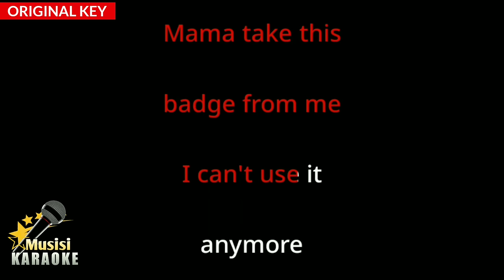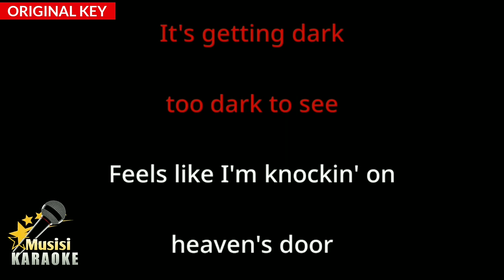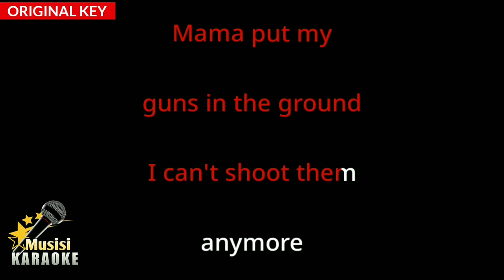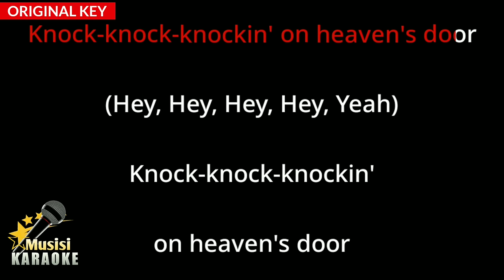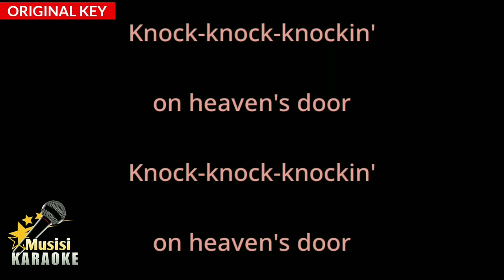Knockin' On Heaven's Door - Guns N' Roses (Karaoke Songs With Lyrics - Original Key)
Knockin' On Heaven's Door Guns N' Roses Karaoke Songs With Lyrics in Original Key Karaoke Version

Knockin' On Heaven's Door Karaoke Instrumental

Knockin' On Heaven's Door Guns N' Roses has been included in the trending list on several platforms in the world, including trending YouTube. and this is Knockin' On Heaven's Door karaoke version song with lyrics. Sorry if it's not that great. I hope to be better in the future in making other karaoke songs. happy singing :)

Knockin' On Heaven's Door Lyrics :

Mama take this badge from me
I can't use it anymore
It's getting dark too dark to see
Feels like I'm knockin' on heaven's door

Knock-knock-knockin' on heaven's door, eh yeah

Mama put my guns in the ground
I can't shoot them anymore
That cold black cloud is comin' down

Knock-knock-knockin' on heaven's door, wow oh yeah